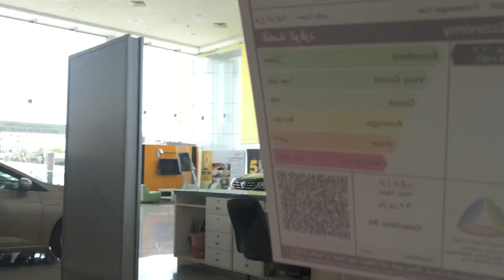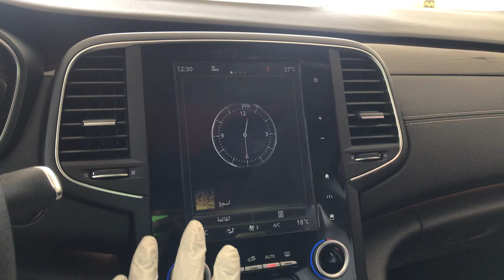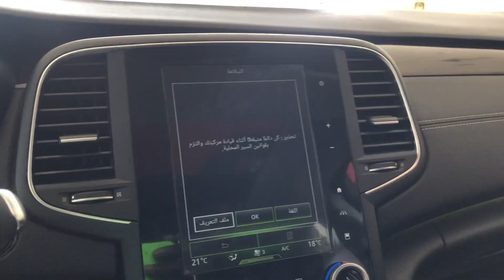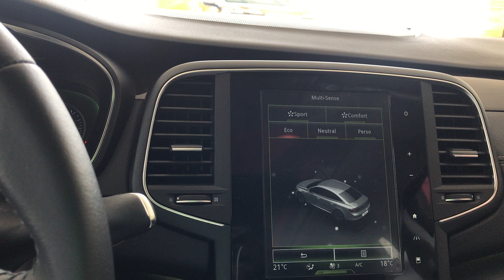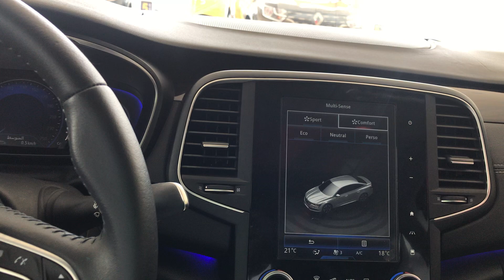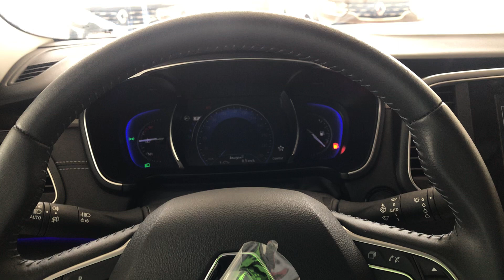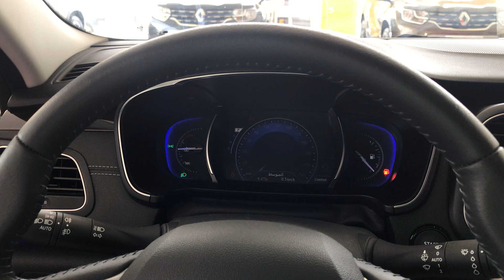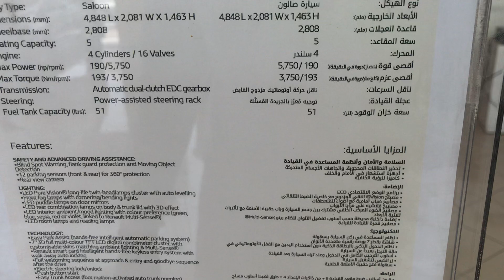رينو تاليسمان Renault Talisman فرنسية فل كامل